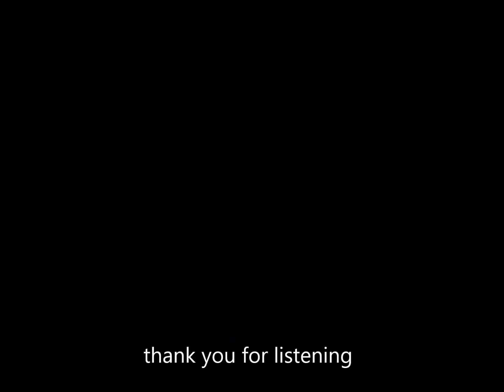The Little Road to Bethlehem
an instrumental interpretation of a favourite Christmas song using a choral arrangement